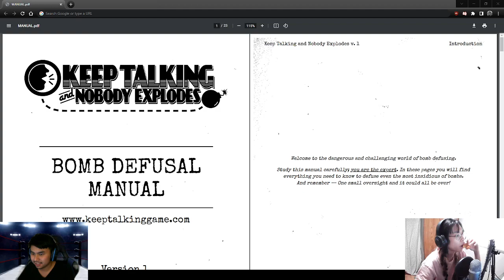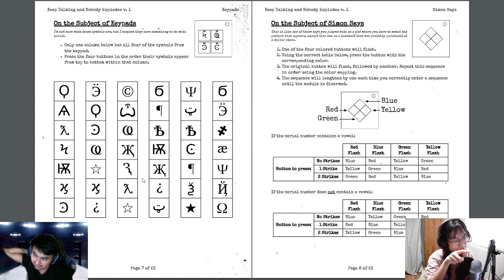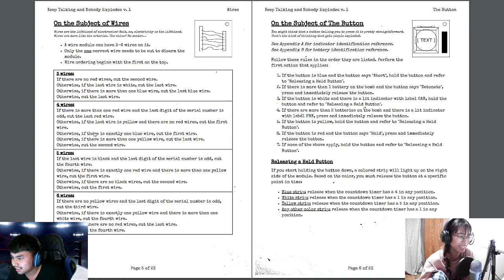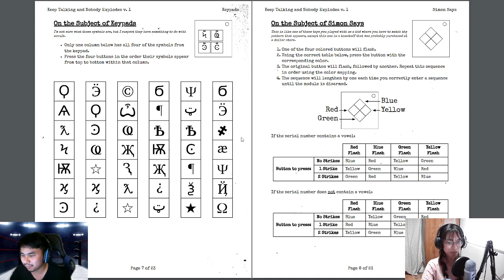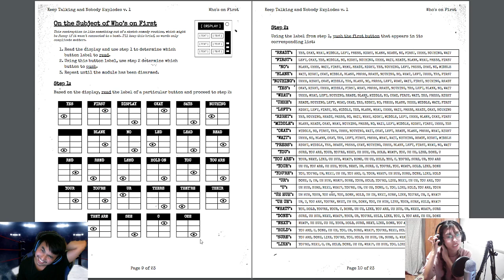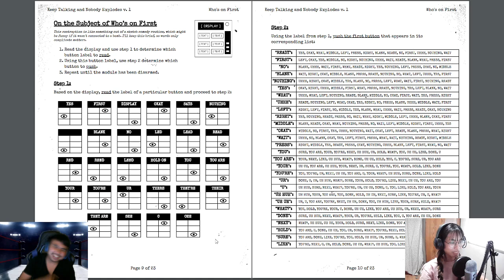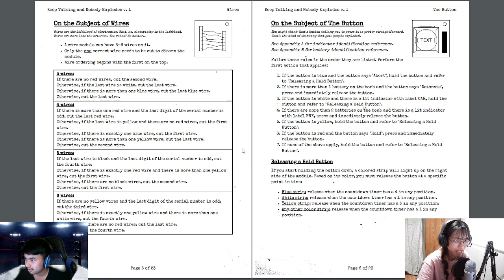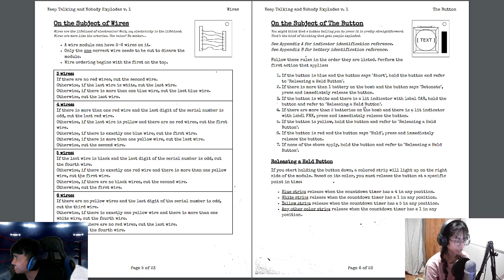testing our communication skills!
ft. dani @bakabih